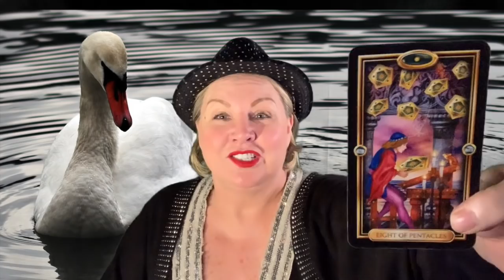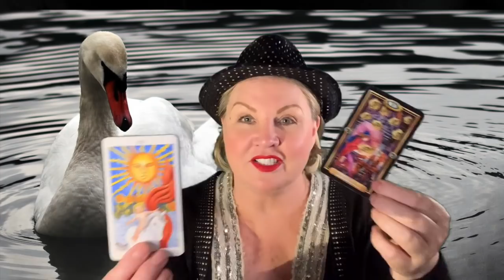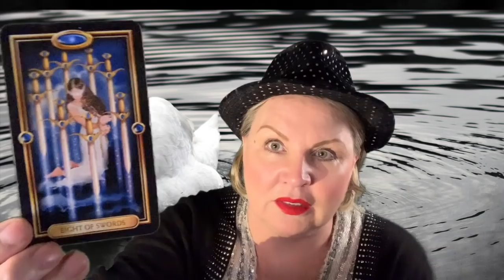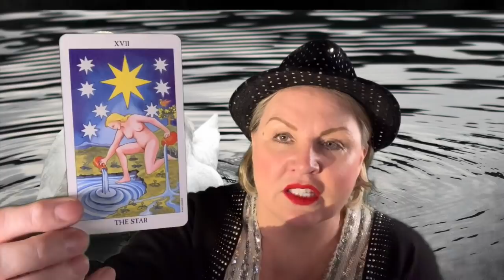♋️CANCER🍀NOVEMBER 12-18❣️Ride the crest of the wave to change🦋